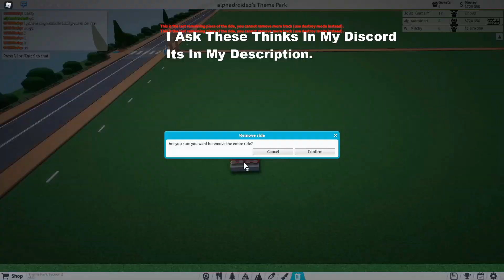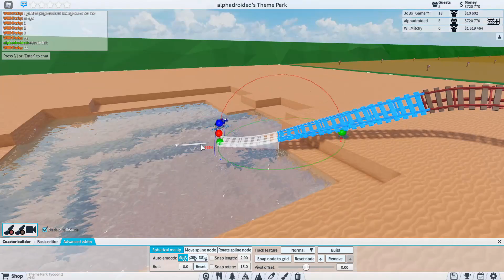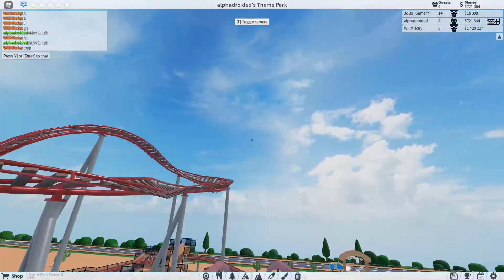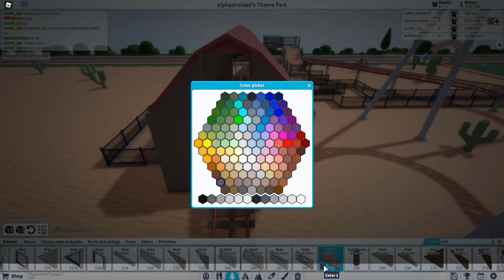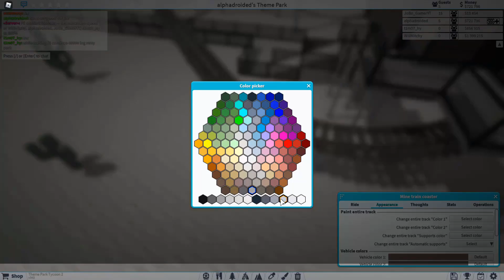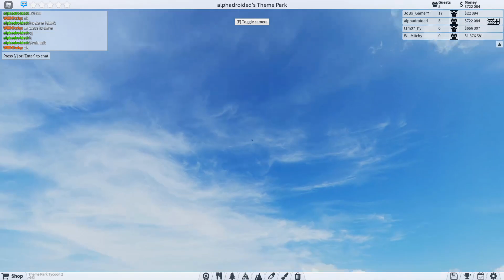Doing A 1v1 Build Battle! [Against @Will.] | Theme Park Tycoon 2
Hello Everyone,

I Did A Buildbattle Against some1 in my discord so go check it out to try and get in a future video!

for my discord server

Bye.